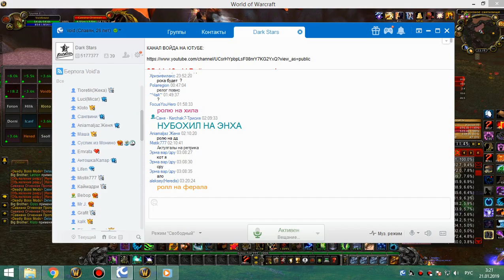4я на кд рс 25г вайпы 1я часть мишка-бдк 20 01 19